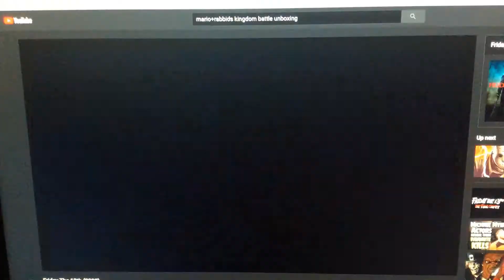New Line Cinema/Paramount Pictures/Platinum Dunes (2009)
Taken from Friday the 13th (The 2009 Reboot not the 1980 version)

I do not own Friday the 13th, It belongs to New Line Productions and Paramount Pictures Corporation